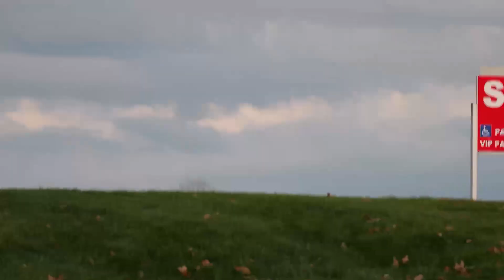24 Hours of Lemons Halloween Hooptiefest New Hampshire 2023 The Uninsurables